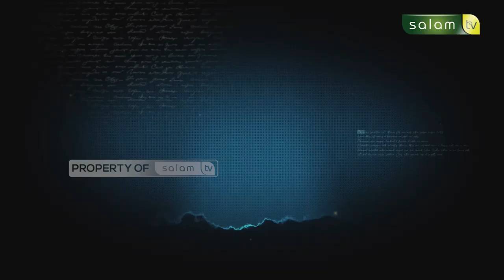Puasalah, Kamu Akan Sehat - Ustadz Fakhrurrozi, M.Th.I